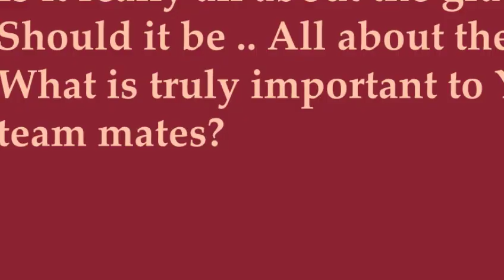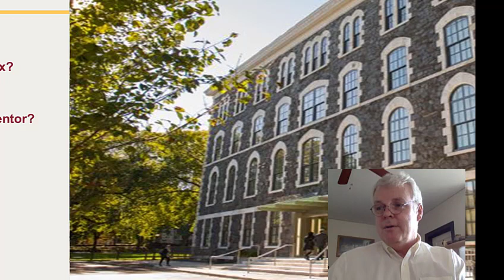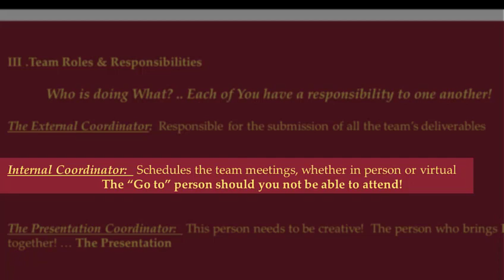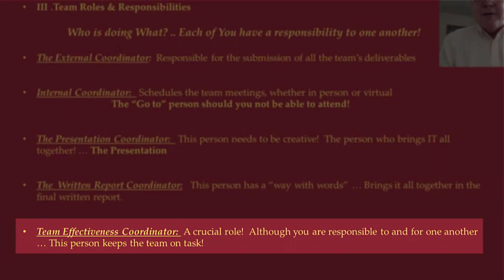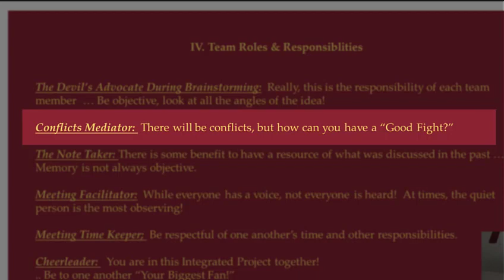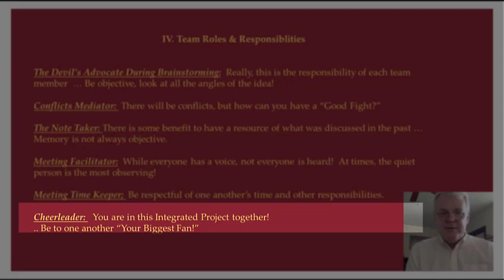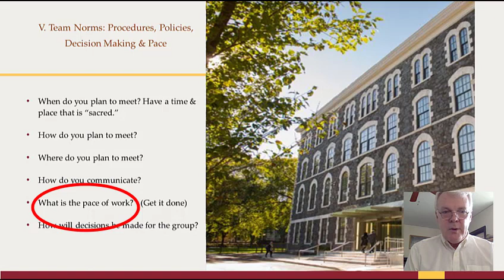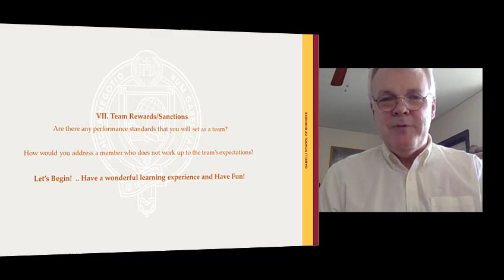Team Charter Exercise